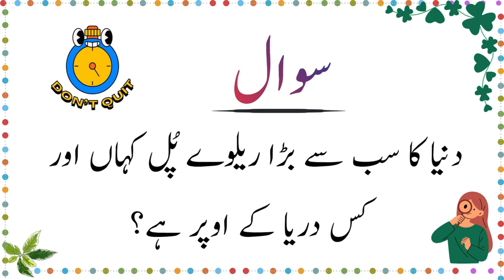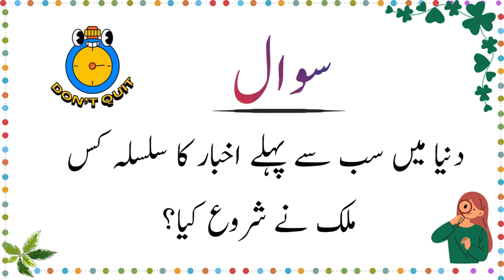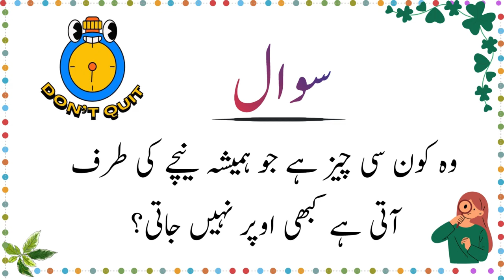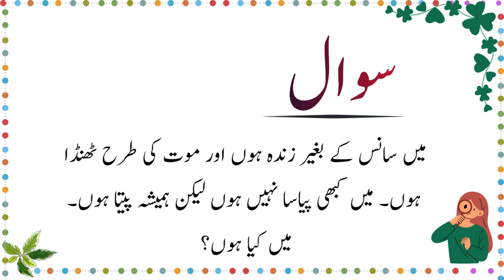Riddles In Urdu | EP-8 | Paheliyan In Urdu With Answer | Mushkil Tareen Paheliyan.Brain Train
Mind-Bending Paheliyan in Urdu with Answers | Challenge Your Wits with Tricky Urdu Riddles!
🧠 Get ready to put your thinking cap on! In this video, we bring you a collection of mind-boggling Paheliyan in Urdu with answers that will test your intellect and creativity. 🤔🔍

🤩 Whether you're a riddle enthusiast or just looking for a fun mental challenge, these Urdu riddles are sure to entertain and stimulate your brain. Watch till the end to test your problem-solving skills and see if you can crack these challenging Paheliyan! 💡💬